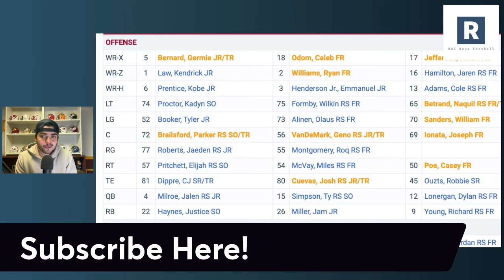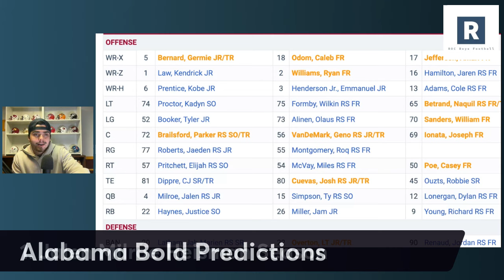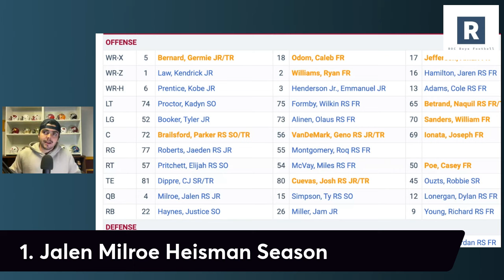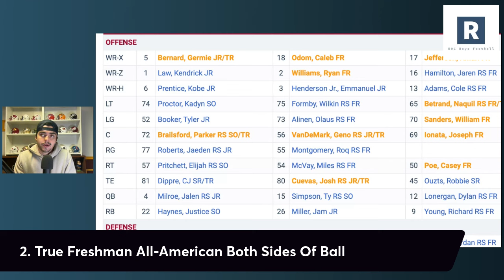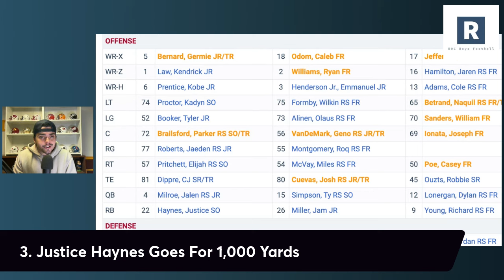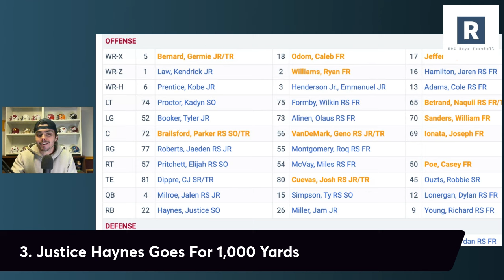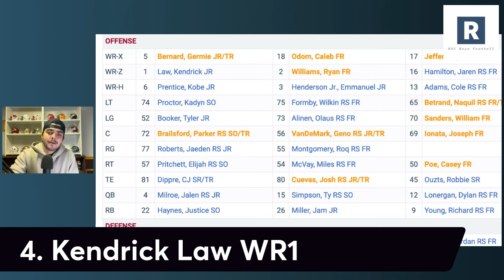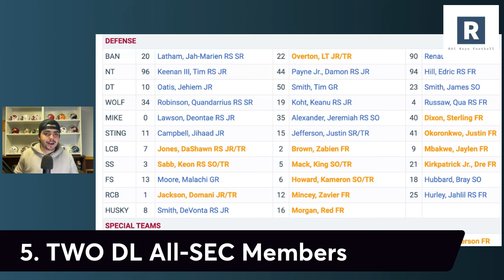Alabama Football Bold Predictions | Alabama Football 2024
Kalen DeBoer takes over an Alabama Football program that is in "win now" heading into the 2024 college football season. Taking a look at a few bold predictions for Crimson Tide.